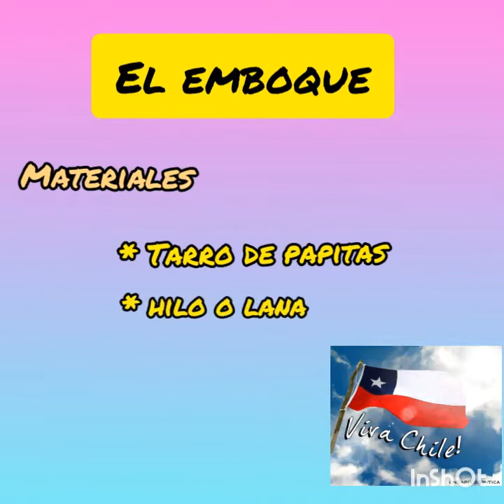Juegos típicos de Chile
Isimos unos lindos juegos chilenos con materiales reciclado